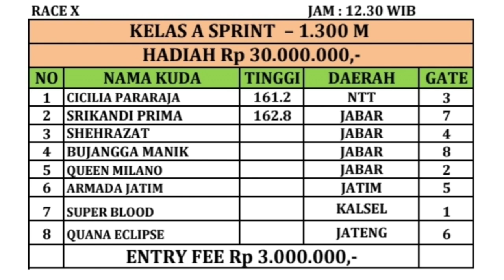Pacu Kuda PIALA RAJA HAMENGKU BUWONO X KE-13TH JOGJA DERBY SULTAN AGUNG BANTUL YOGYAKARTA 2023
EVENT Pacu Kuda Piala RAJA HAMENGKU BUWONO X KE-13TH 2023 Yang Akan Di Laksanakan Di Gelanggang SULTAN AGUNG BANTUL YOGYAKARTA Pada Tanggal 12 NOVEMBER 2023

Kuda Yang Ikut Di Race ini

1. CICILIA PARARAJA
2. SRIKANDI PRIMA
3. SHEHRAZAT
4. BUJANGGA MANIK
5. QUEEN MILANO
6. ARMADA JATIM
7. SUPER BLOOD dh BINUANG PUTRA
8. QUANA ECLIPSE